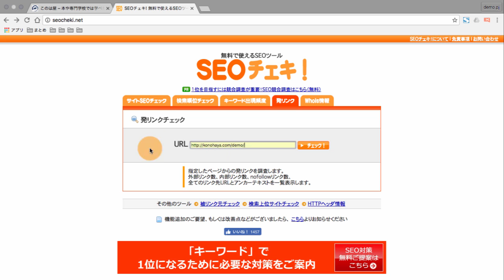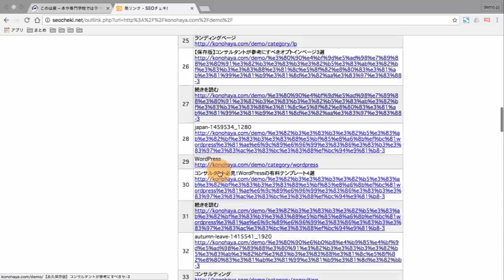SEOチェキ発リンクチェック機能の使い方